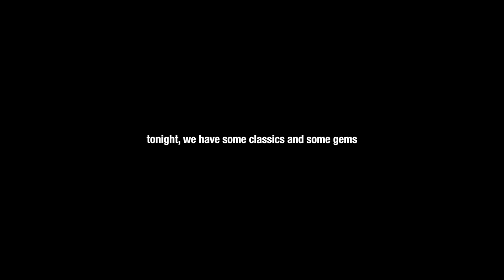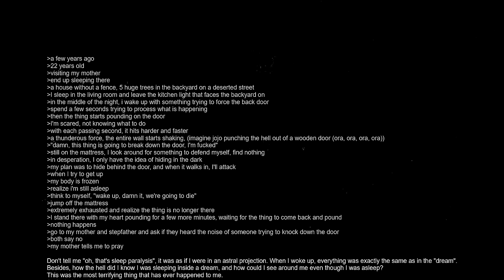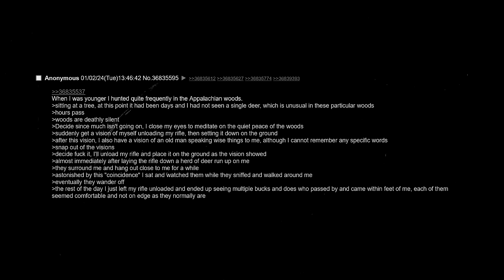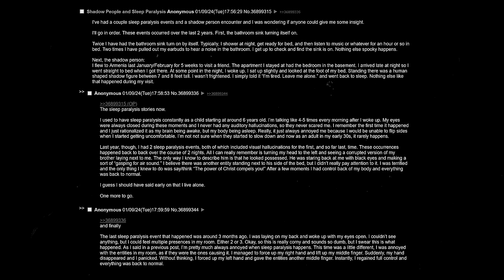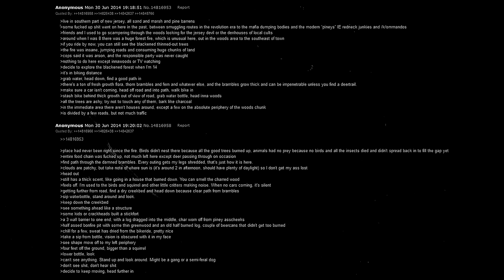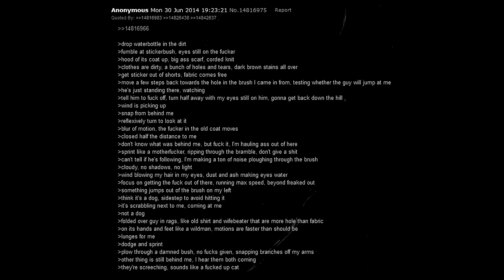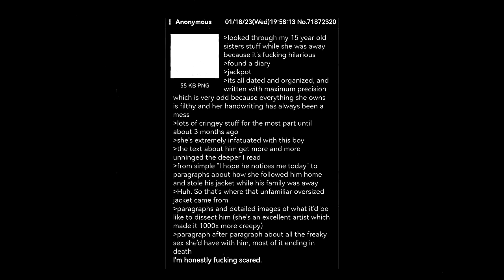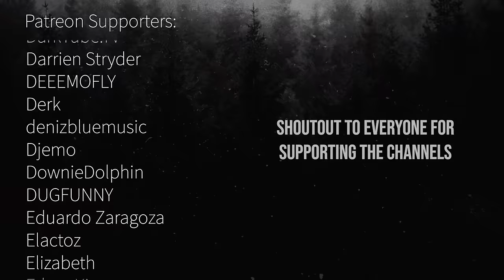2 + 2chan stories equals :D (i finally got some sleep) (it was well needed)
hey you read the description :D